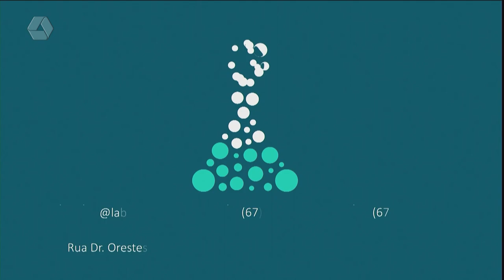Mais saúde: Dicas de prevenção a varizes